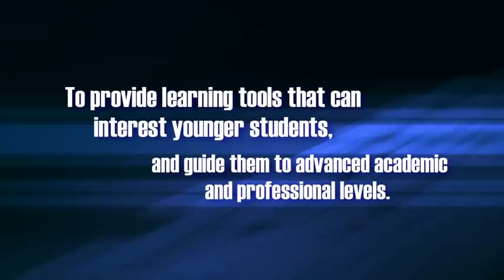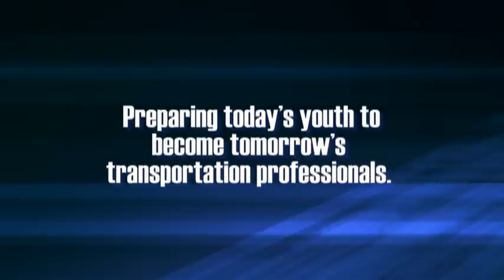Garrett A. Morgan Technology and Transportation Education Program (GAMTTEP)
.A close partnership between the Montebello Unified School District (MUSD) and California State University, Los Angeles (CSULA), the College of Engineering, Computer Science and Technology at CSULA offers a no cost program that can help with educational and career decisions.

The GAMPTTEP exposes youth to new ideas and concepts, such as:
* Career in Transportation, Engineering, and technology
* Computer training, Computer-Aided Design (CAD), and Solid Works
* Preparatory Sessions in Math, physics, writing, study skills, and college preparation
* Student Projects such as Solar Powered vehicles, Pop Bottle Rockets, towers &  Bridges, Paper Airplane and Foil Floater.
*Tons of field trips (Including highway construction sites, City of LA Department of Transportation, the U.S. Coast Guard, Metro link, Burbank airport and the Long Beach Port)

Curriculum & Instruction, 9-12 & Pathways
123 South Montebello Blvd